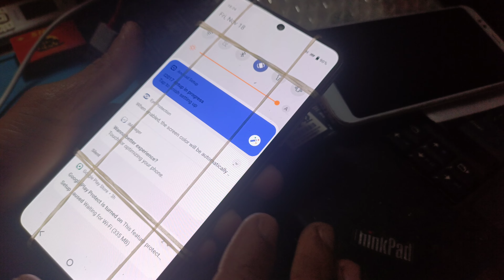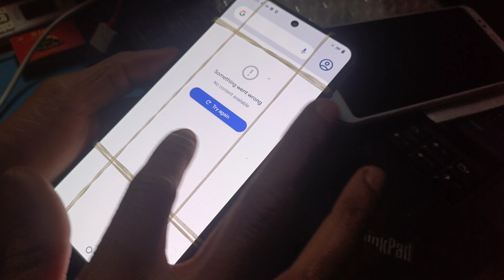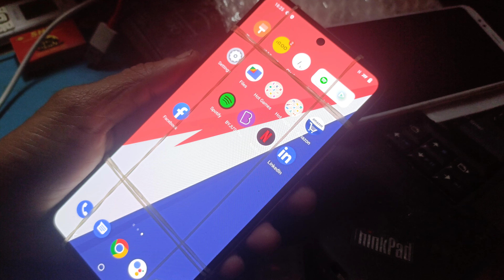how to fix original display IQ Vivo Z5 5G emulate screen combo set 100% OG smooth touch ithelper